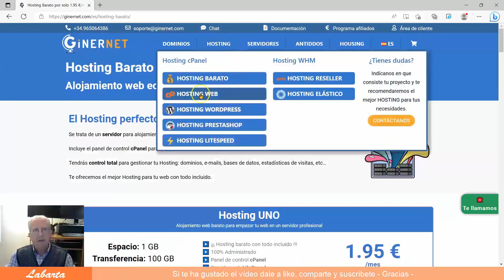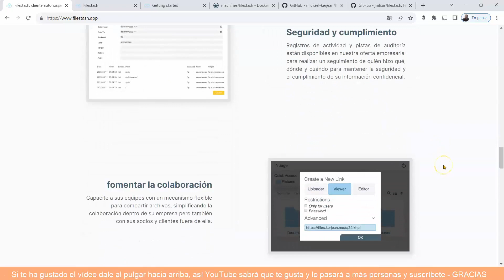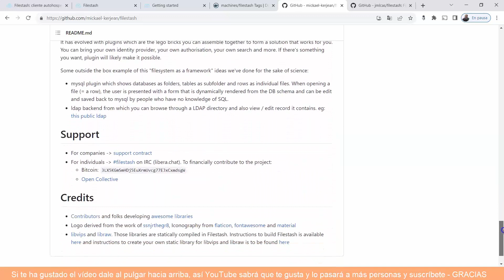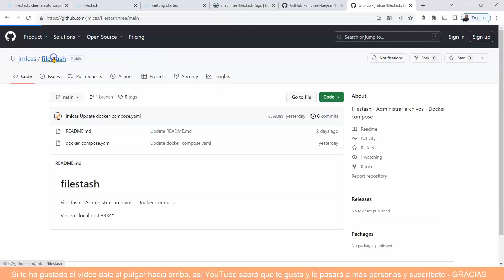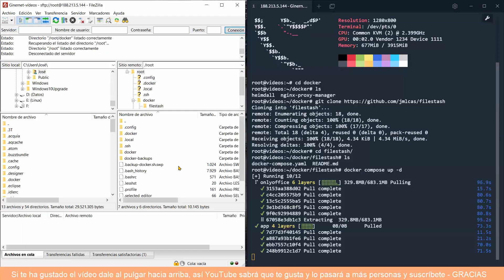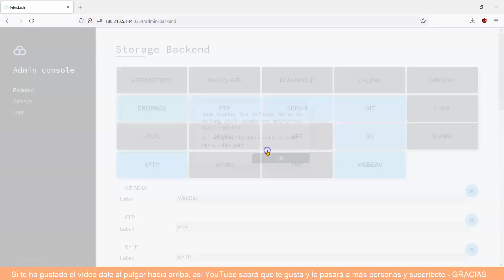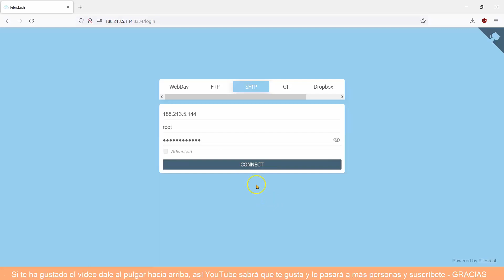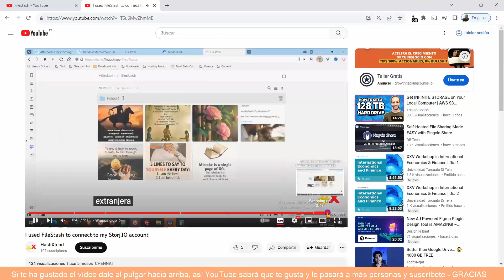Cómo instalar Filestash usando Docker compose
Filestash es un administrador de archivos que te permite administrar tus datos en cualquier lugar donde se encuentren:
FTP • FTPS • SFTP • WebDAV • Git • S3 • NFS • Samba • Artifactory • LDAP • Mysql • Storj • CardDAV • CalDAV • Backblaze B2 • Minio • Dropbox • Google Drive

NOTA:
En estos vídeos me limito a explicar como hacer la instalación usando docker-compose, pero no puedo enseñar a utilizarlos ya que algunas de estas aplicaciones no las utilizo y no sé realmente como se configuran y usan los programas.
Puedes encontrar bastantes artículos en Google y vídeos en YouTube que lo explican mucho mejor que yo pueda hacerlo.
Gracias por tu comprensión.